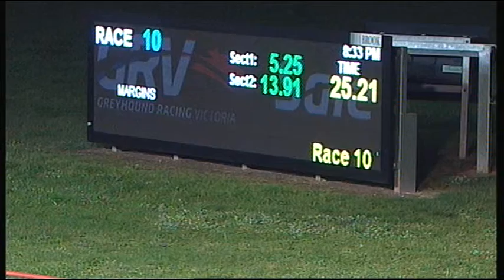SLE SUN 25 SEP 16 R10